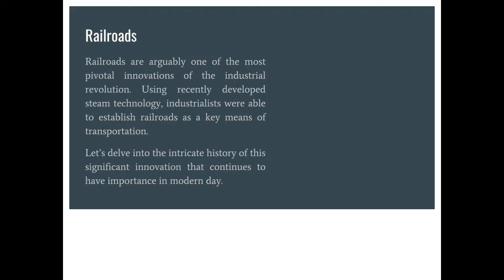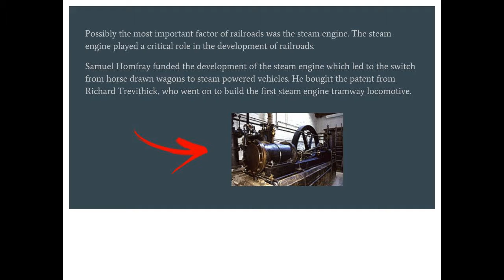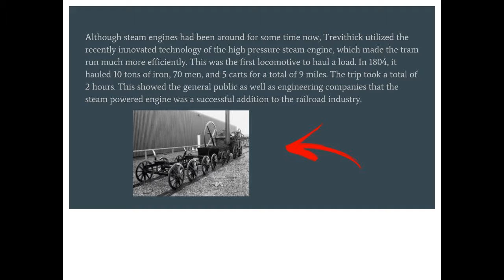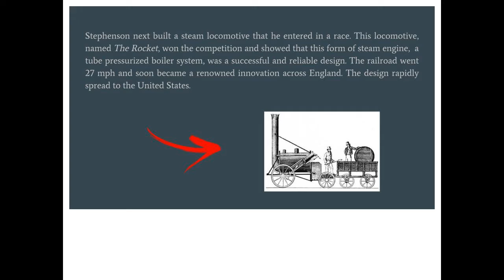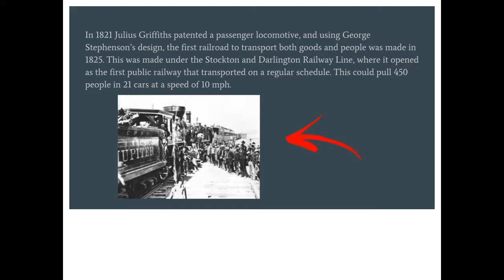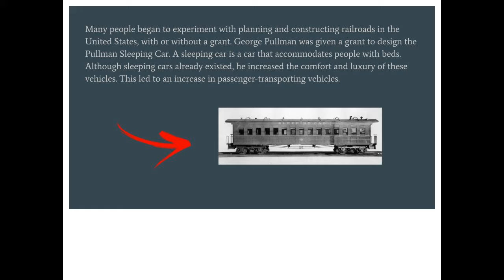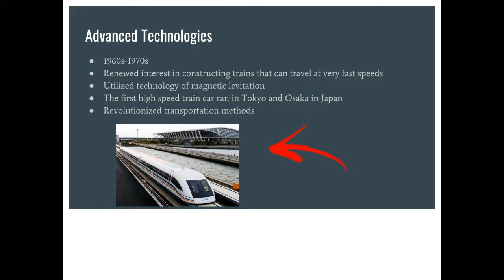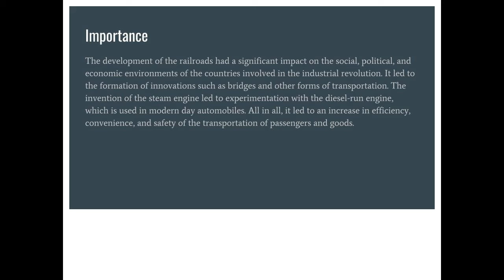Amy apwh thing Amy Leister